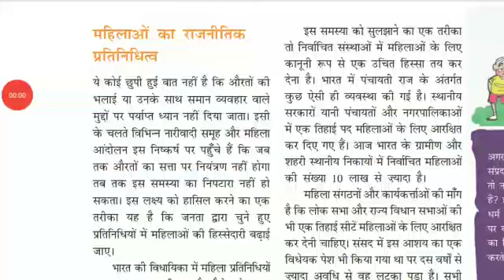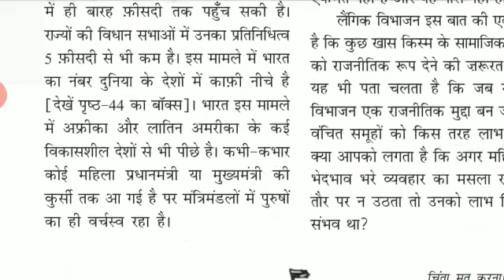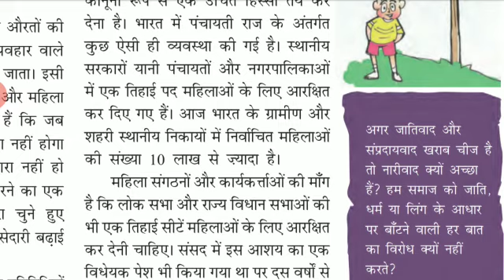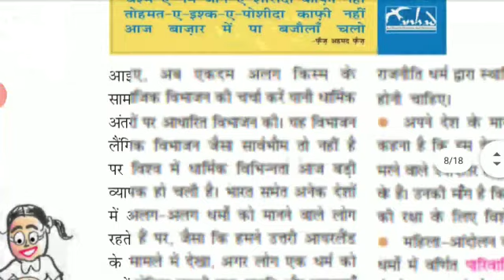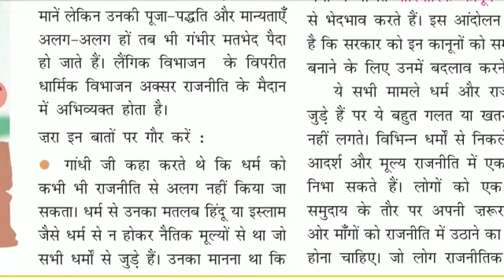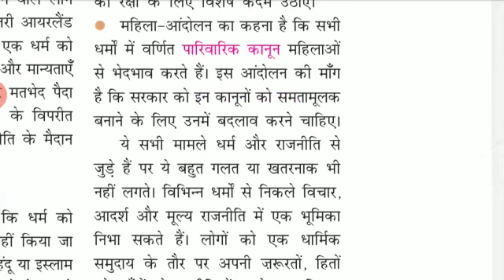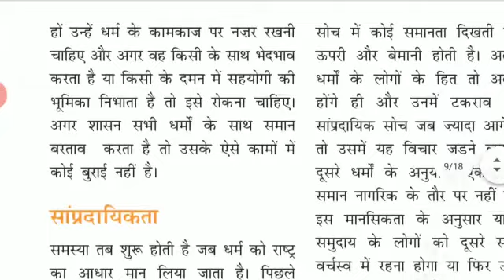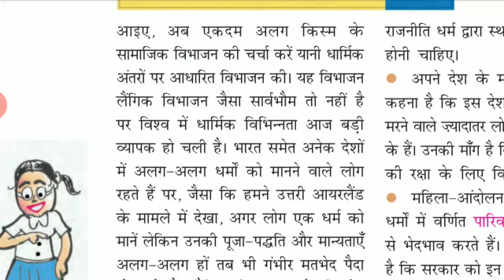जाति, धर्म और लैंगिक मसले || Part-2 ||Class- 10 || By- Ajit Sir || VBSS